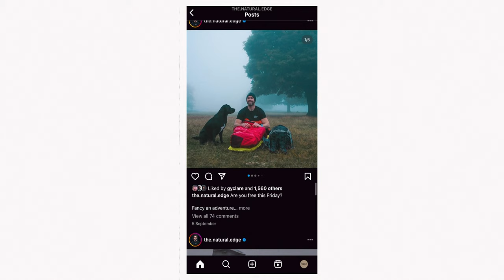I Invited 20 Strangers Camping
I invited 20 strangers from social media to come camping with me. This is what happened.

What Do Special Forces, Olympic Athletes And 8 Figure Business Owners All Have In Common?

In This FREE Masterclass I will tell you what it is, why it’s so effective and how you can start using it today.